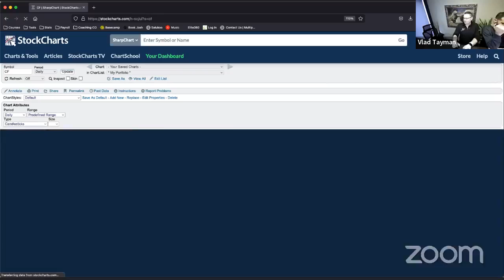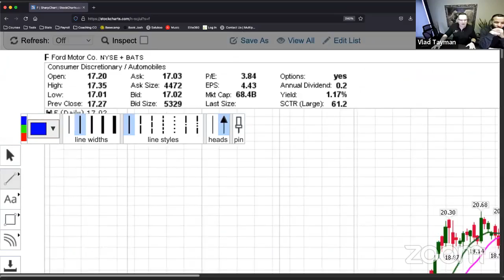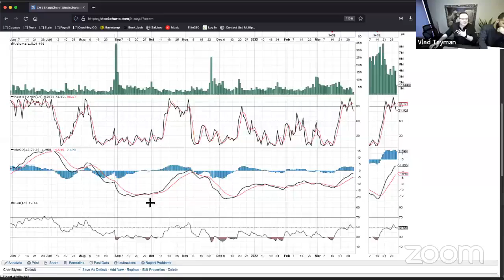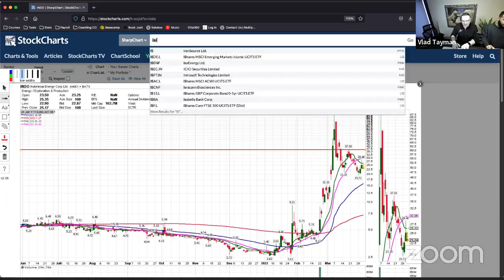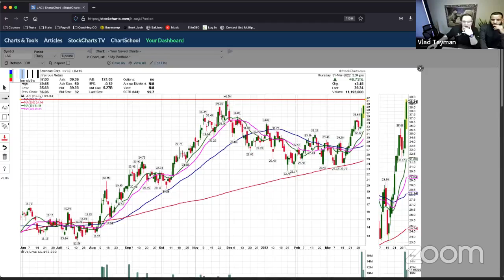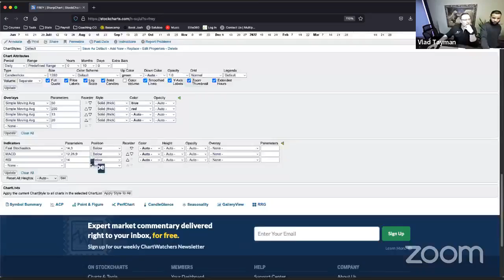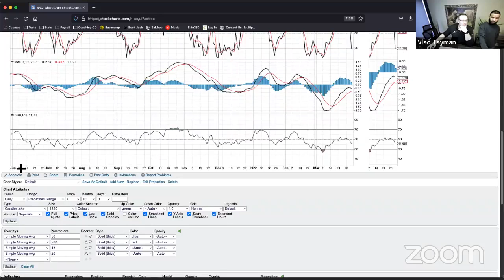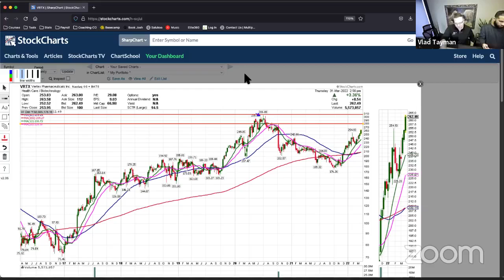March 31st, 2022 -- When to Bail (description below)